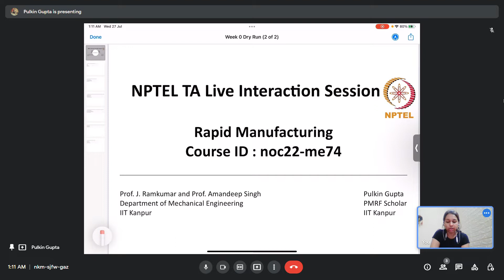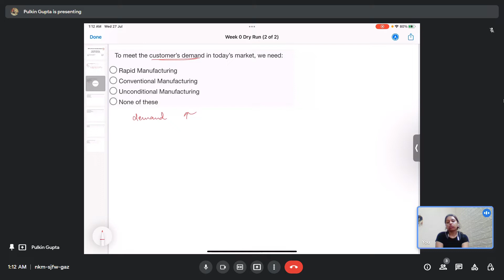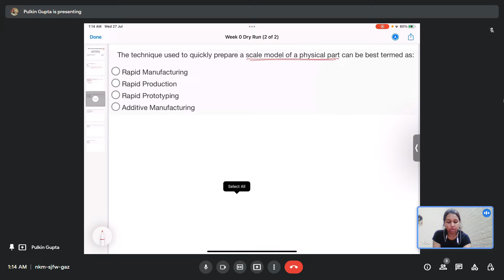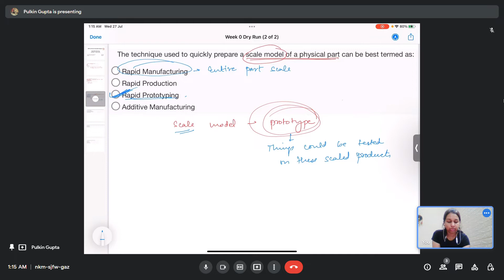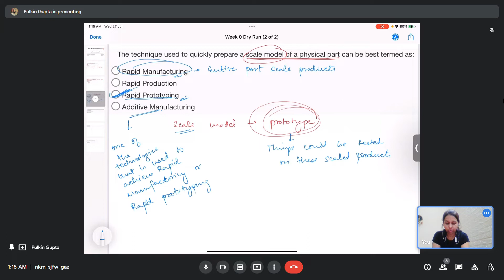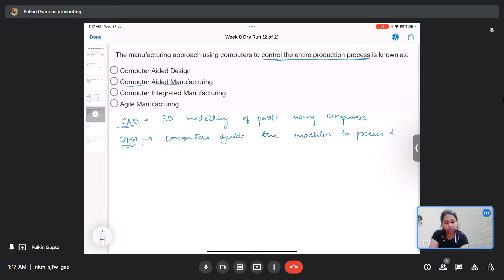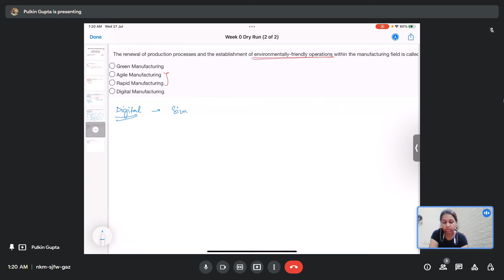noc22-me74 Rapid Manufacturing. Week 0 Assignment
Week 0 assignment for Rapid Manufacturing NPTEL course